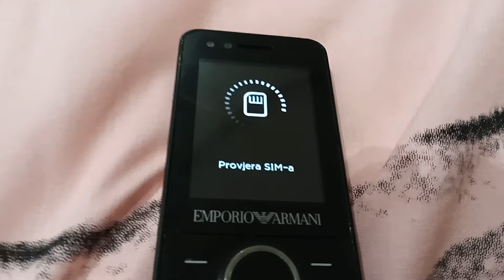Samsung M7500 Night Effect Startup & Shutdown